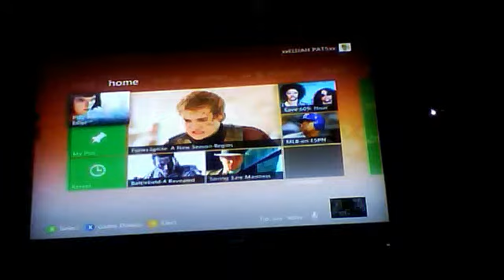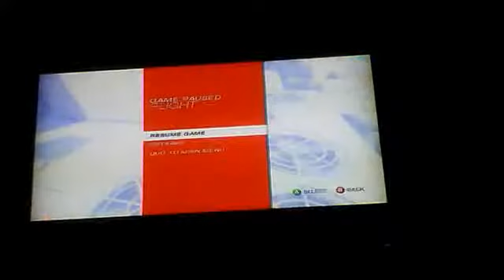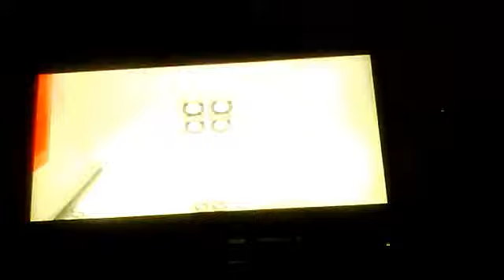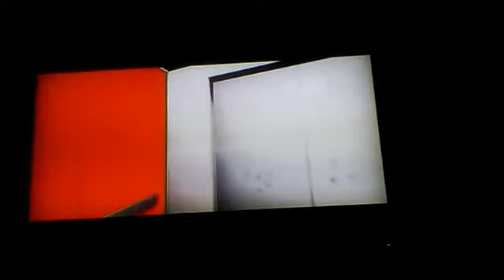let's play mirror's edge 002- we have a sister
we go meet our sister, and escape pursuit of the blue people